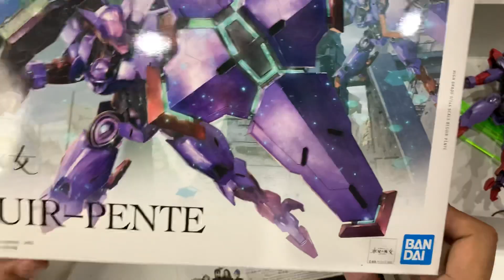Short Review HG Beguir-Pente